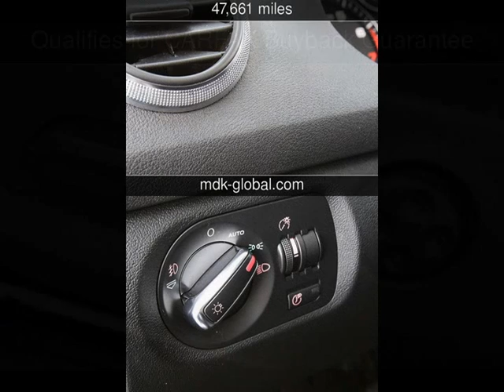2009 Audi A3 S Line Used Cars - BURBANK,California - 2014-03-01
See more details about this used car This 2009 Audi A3 S Line with 47,661 miles is for sale at MDK International.